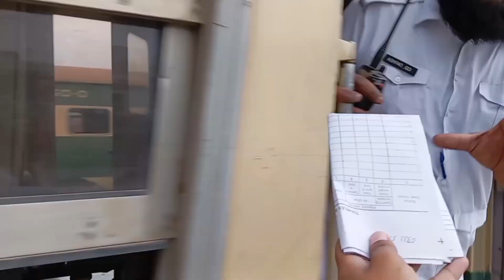Rawalpindi incoming & outgoing trains in one frame |NisaPoint2023